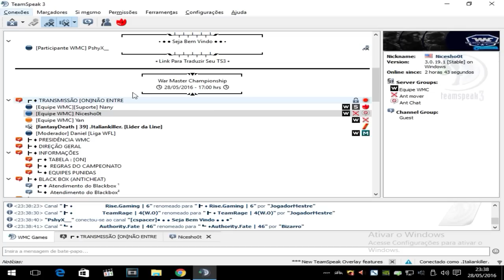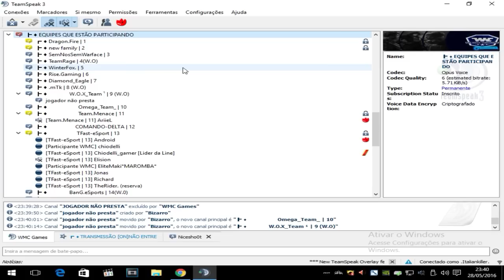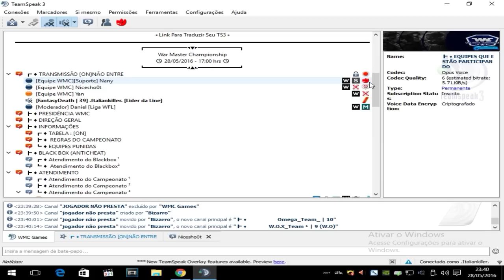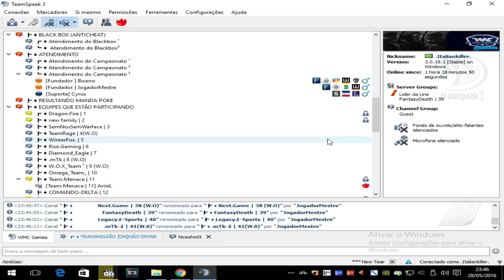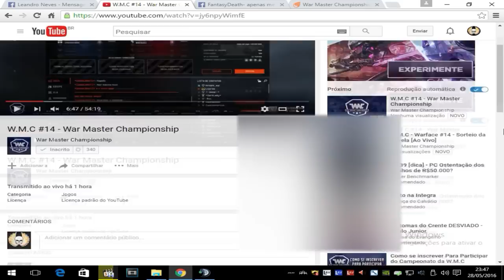Papo-reto / Desabafo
A final será hoje as 17 horas, conto com todos !!
A War Master Championship é um campeonato voltado para crescer o competitivo do warface e para você que gostaria de jogar fica um tutorial em vídeo!

- Quer entrar pra staff e ajudar no campeonato ? Entre em contato com a gnt pela pagina na WMC, voce também pode fazer a diferença!